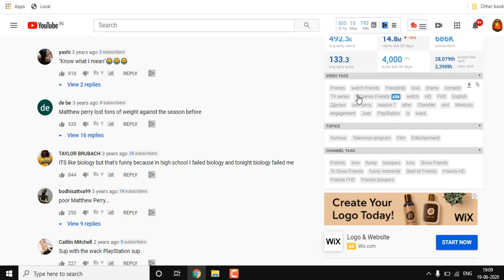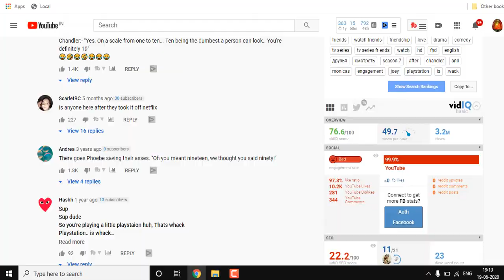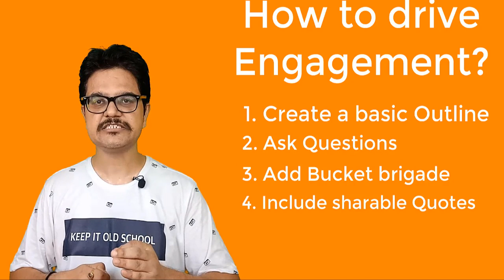What is Engaging Content? 5 Strategies to drive more engagement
What is engaging content? Go beyond traffic generation and create content that drives social shares, clicks, subscriptions, and more with these tactics.

Does “engaging” mean driving clicks to a page?
Inspiring social shares?
Getting followers to comment on your posts?
or All of the above.

There are many kpis with which we can measure engaging rate but here, we have discussed 10 kpis. Also, big question is how to drive engagement?
So, there are 5 Strategies to drive more engagement, which we have discussed in this video. To know about these in detail, kindly go through the video.